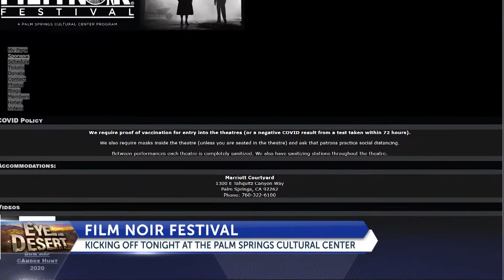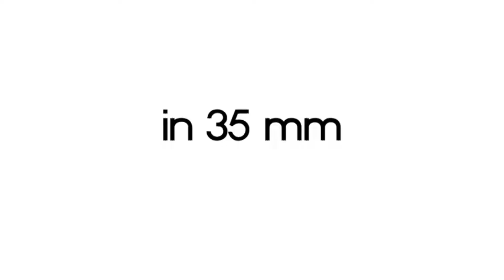Alan Rode discusses the Arthur Lyons Film Noir Festival